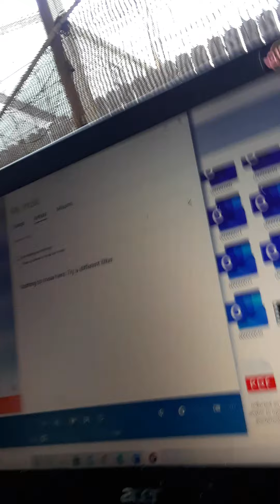Police IA Investigation tapes (quality of policing and recordings)(4)